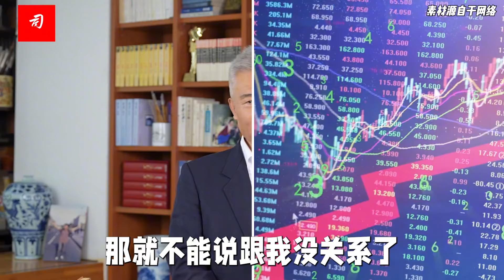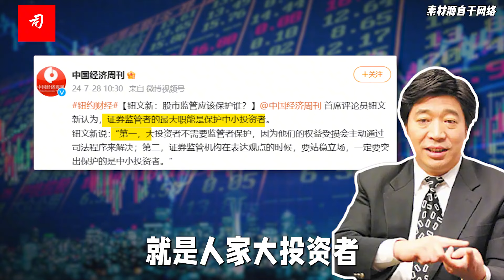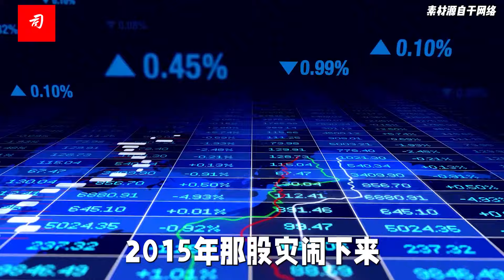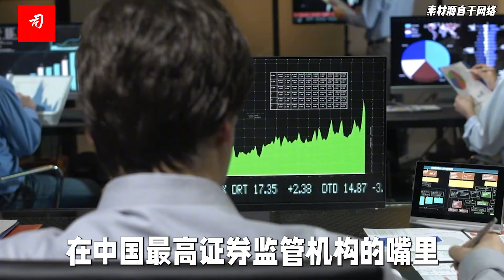司马南：大投资者还用你保护吗？原来我也买过股票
听到证券管理层的高层讲过这样一句话：
坚持把保护投资者贯穿于资本市场制度建设和监管执法的全过程，这句话听起来表面上没有什么大的问题，但是确实有不对味的地方。